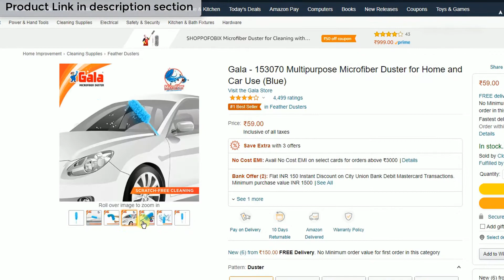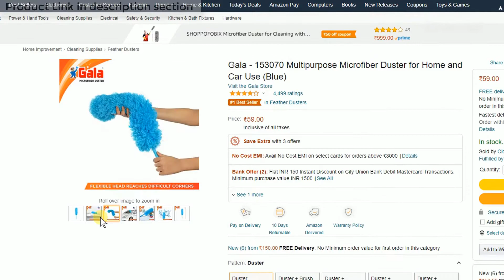Gala - 153070 Multipurpose Microfiber Duster for Home and Car Use (Blue)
🖥️ Led Monitor
💻 Laptop which I use for Video editing
🎤Boya Microphone
🎤Another Blue Snowball iCE USB mic